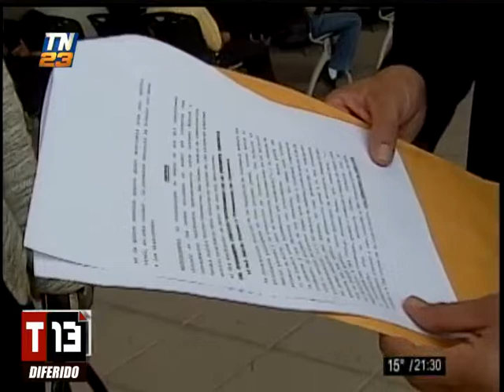T13 Noticias: Programa del 01 de Abril del 2019